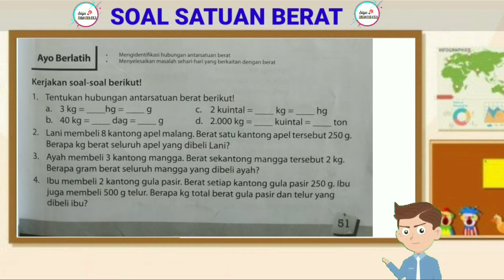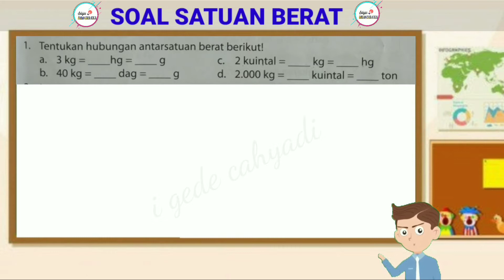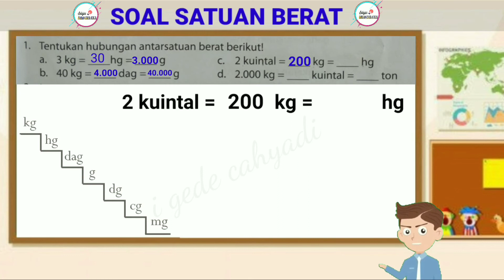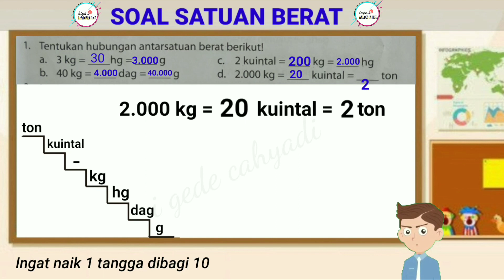Pembahasan soal satuan berat kelas 3 [Bupena 3B]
Pembahasan soal satuan berat pada buku Bupena 3B halaman 51

Ingin melihat pembahasan soal matematika yang lain
Bisa cek di bawah ini yaa😬😁